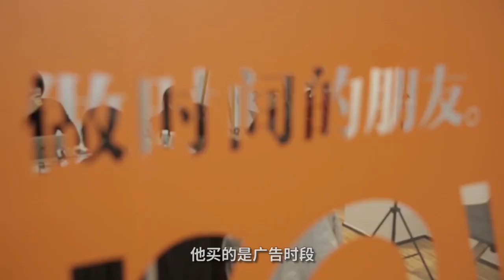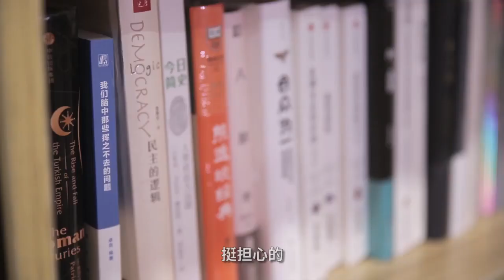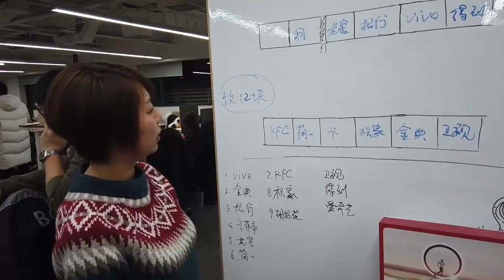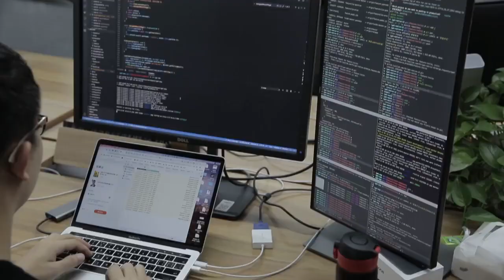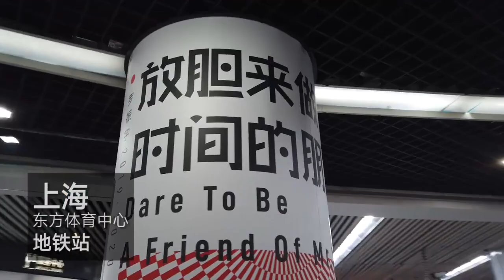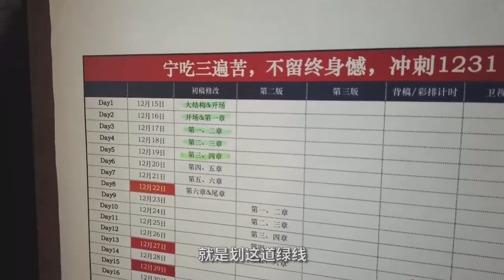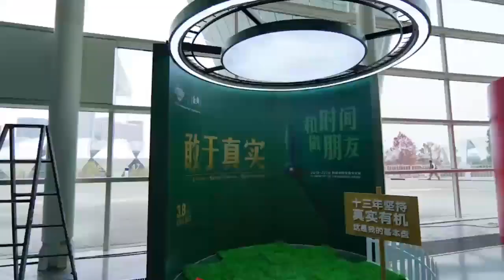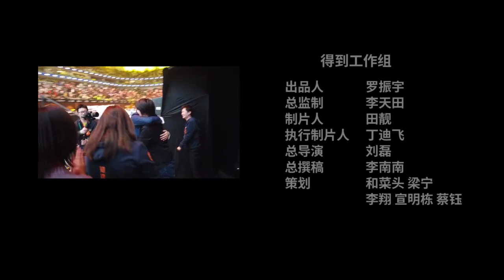罗振宇2019-2020 时间的朋友跨年演讲全记录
罗振宇回应争议这件事让我产生一些思考，不管谁都有支持者和异见者，用偏见去讨论，得到的只能是偏见，忽略了真实，我在【罗振宇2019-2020 时间的朋友跨年演讲全记录】纪录片中，发现了罗振宇有血有肉的一面，分享给你，想听听你的意见。